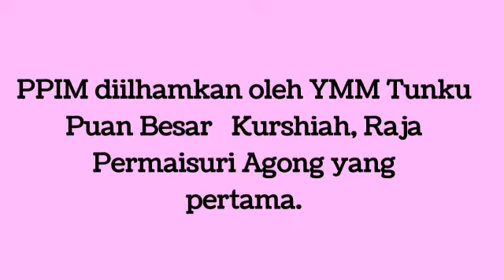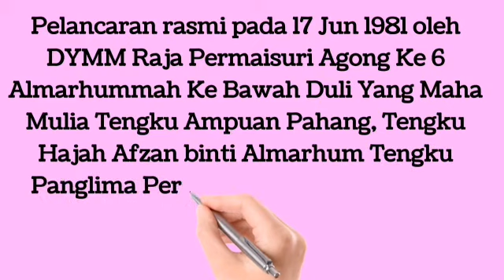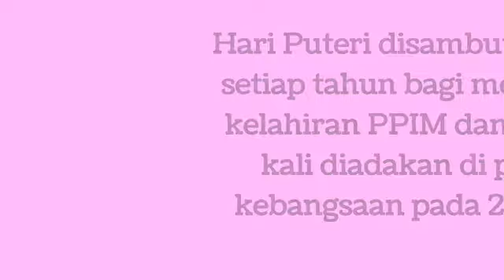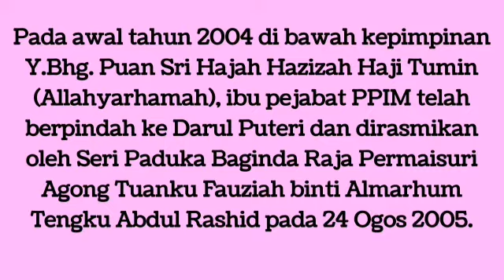SEJARAH PERGERAKAN PUTERI ISLAM DI MALAYSIA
PERGERAKAN PUTERI ISLAM